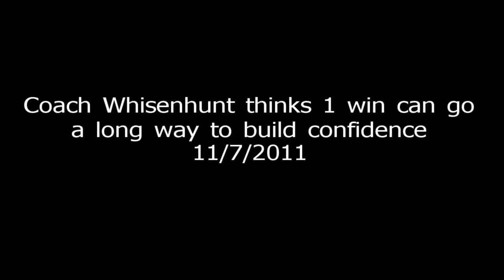Coach Whisenhunt 11 7